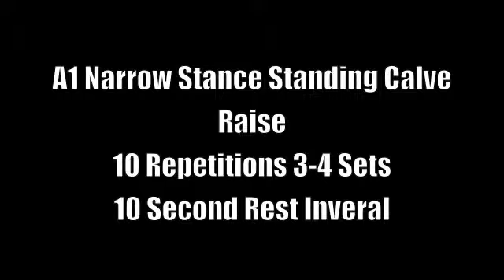John Quint 2013 IFBB North American Calve Training - 5 weeks out